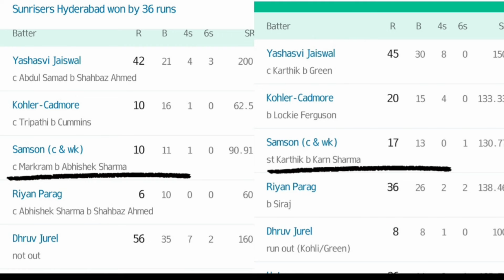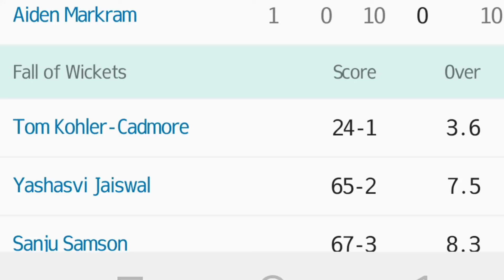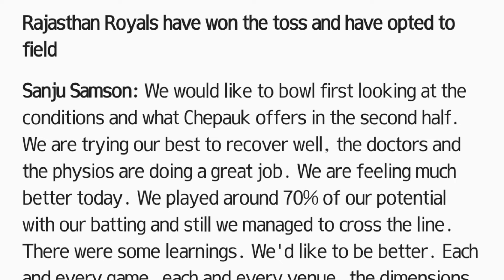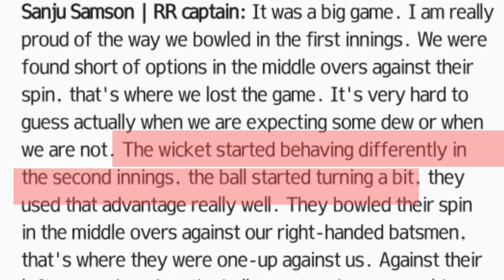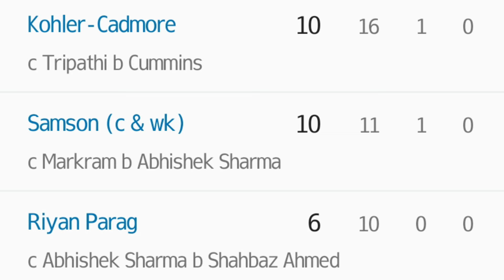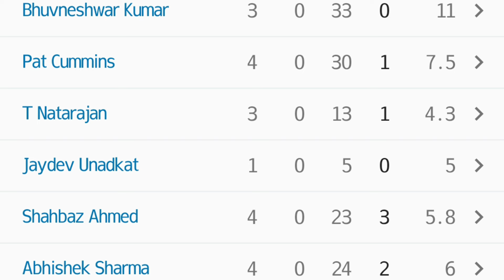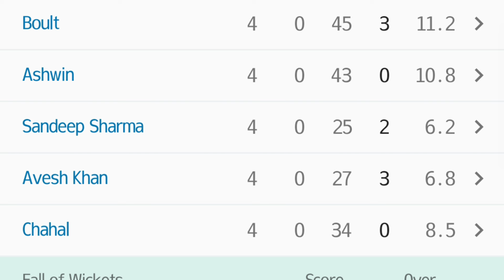IPL Qualifier-2 : Rajasthan Royals को हराकर SRH पहुंची फाइनल में ,अब फाइनल में होगी KKR से टक्कर !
In a thrilling second qualifier match of the IPL, Sunrisers Hyderabad secured their spot in the final by defeating Rajasthan Royals with ease. This video delves into the controversial performance of Sanju Samson, examining his questionable captaincy and lackluster batting. We explore the growing doubts about his intentions and contrast his approach with the stellar consistency of Pat Cummins, who continues to shine under pressure. Join us as we break down the match, analyze key moments, and discuss why Cummins performs like a champion while Samson struggles to rise to the occasion.